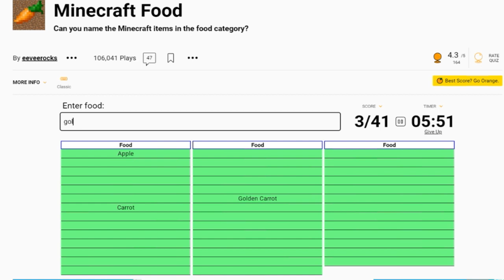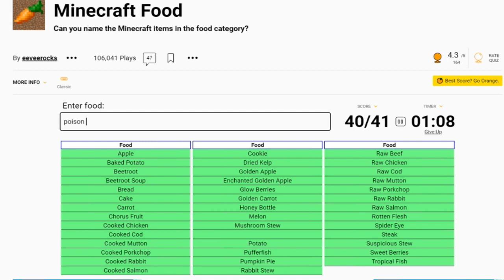Minecraft Food Sporcle Quiz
Can I name all the foods in Minecraft before time runs out?